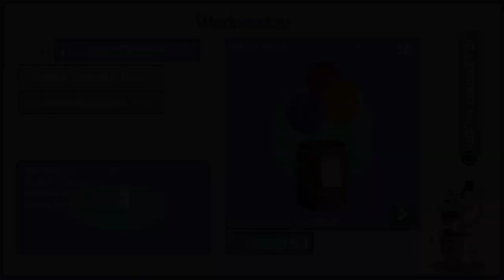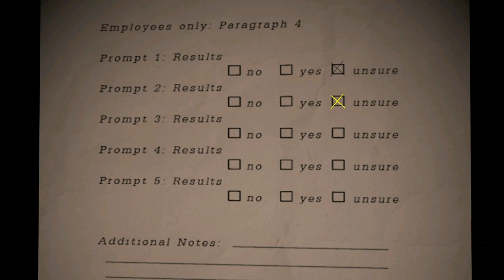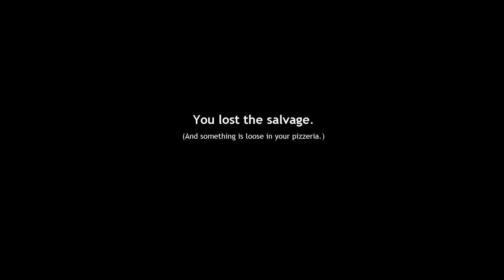Freddy Fazbear's pizzeria simulator (ep4)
In this video, I get jumpscared a lot and play Fruity Maze.

Jumpscare and dead dog warning